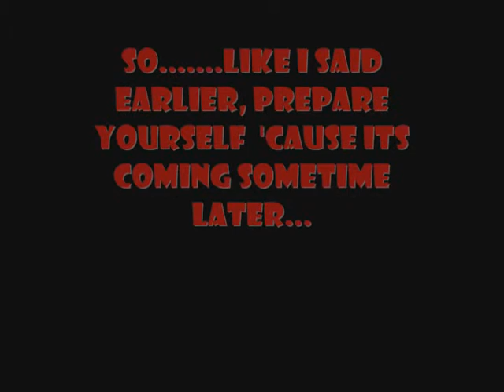Randomness: Movie Trailer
That's right! After 20 episodes of Randomness and a long time of no activity on the series, I bring to you a trailer that tells about the upcoming Randomness Movie! I have no clue of when I'll work on the movie. That obviously means that I also don't know when it'll be finished nor when it will be uploaded. Sorry.